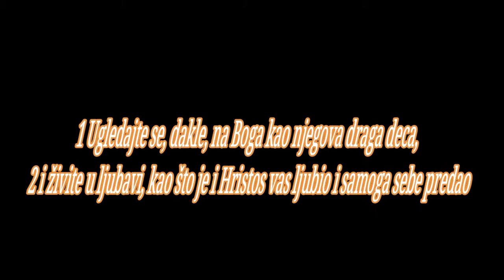BOG JE LJUBAV VELIK JE GOSPOD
EFESCIMA 5
početak
1 Ugledajte se, dakle, na Boga kao njegova draga deca, 2 i živite u ljubavi, kao što je i Hristos vas ljubio i samoga sebe predao za nas kao prinos i žrtvu Bogu na prijatan miris.
3 Blud i svaka nečistota ili lakomost da se ni ne spominje među vama, kao što dolikuje svetima, 4 ni gadost, ni budalasti razgovori, niti lakrdije, što ne bi priličilo, nego radije zahvaljivanje. 5 Ovo, naime, dobro znajte - da ni jedan bludnik, ili nečist, ili lakomac, koji je isto što idolopoklonik, nema nasledstva u Hristovom i Božijem carstvu. 6 Niko da vas ne vara praznim rečima; jer zbog svega toga ide gnev Božiji na nepokorne sinove. 7 Ne budite, dakle, njihovi saučesnici. 8 Jer nekad ste bili tama, a sada ste svetlost u Gospodu; živite kao deca svetlosti, - 9 a plod svetlosti je u svakoj dobroti, i pravednosti, i istini, - 10 istražujte šta je Gospodu ugodno, 11 i ne budite saučesnici u jalovim mračnim delima, nego ih radije izobličavajte. 12 Jer je sramno i govoriti o onome što oni tajno čine. 13 A sve što se izobličava obelodanjuje se; 14 jer sve što se na videlo iznosi - svetlost je. Zato kaže: »Ustani ti što spavaš, i vaskrsni iz mrtvih, pa će te Hristos obasjati«.

15 Pazite, dakle, brižljivo kako živite, - ne kao nemudri, nego kao mudri, 16 iskorišćavajući vreme, jer su dani zli. 17 Zato ne budite nerazumni, nego razumejte šta je volja Gospodnja, 18 i ne opijajte se vinom, u čemu je raskadašnost, nego se punite Duhom, 19 govorite jedan drugom u psalmima, i himnama, i duhovnim pesmama, pevajte i pojte Gospodu u srcu svome. 20 Zahvaljujte svagda za sve Bogu i Ocu u ime Gospoda našega Isusa Hrista, 21 pokoravajte se jedan drugom u strahu pred Hristom.

Dužnosti u porodici i kući

22 Žene da se pokoravaju svojim muževima kao Gospodu, 23 jer muž je ženina glava kao što je i Hristos glava Crkve, on kao spasitelj svoga tela. 24 I kao što se Crkva pokorava Hristu, tako i žene da se pokoravaju muževima u svemu. 25 Muževi, volite svoje žene - kao što je i Hristos zavoleo Crkvu i samoga sebe predao za nju, 26 da je posveti, očistivši je vodenim kupanjem i rečju, 27 da sam sebi postavi slavnu Crkvu, koja nema mrlje, ni bore, ili tako što, nego da bude sveta i neporočna. 28 Tako su i muževi dužni da vole svoje žene kao svoja telesa. Ko voli svoju ženu - samoga sebe voli. 29 Jer niko nikada nije omrznuo svoje telo, nego ga hrani i greje - kao i Hristos Crkvu, 30 jer smo udovi Hristova tela. 31 »Zato će čovek ostaviti oca i majku i prionuće uz ženu svoju, i biće dvoje jedno telo«. 32 Ova tajna je velika, a ja govorim misleći na Hrista i na Crkvu. 33 Pa i vi, svaki pojedini da voli svoju ženu kao samoga sebe, a žena da se boji muža.